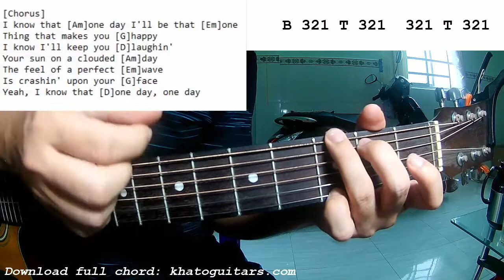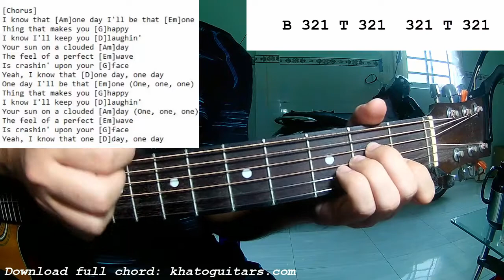Imagine Dragons - One Day | Guitar Tutorial